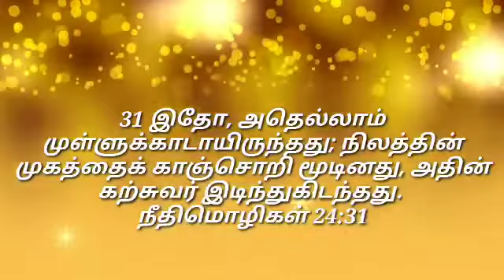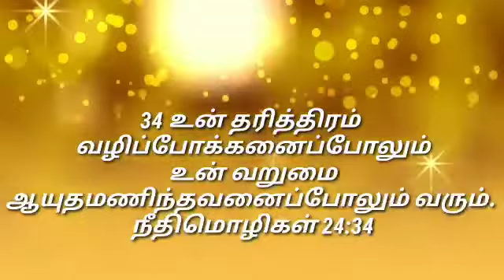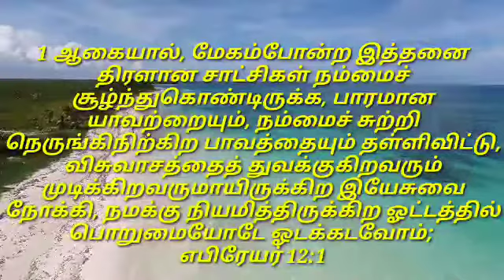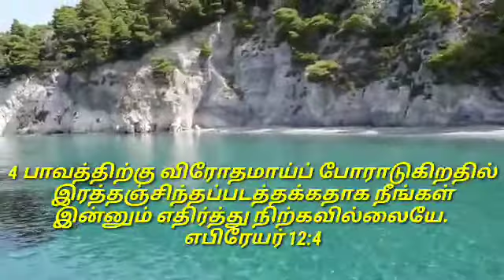பரிசுத்த தாகம்/ இன்றைய மன்னா/ Daily Manna/ Feb.14. 2022 /COG